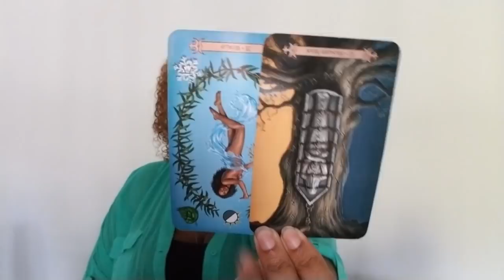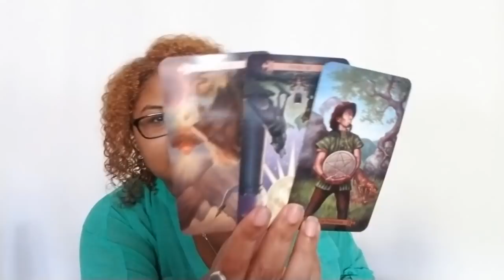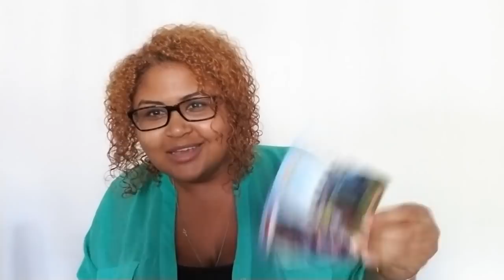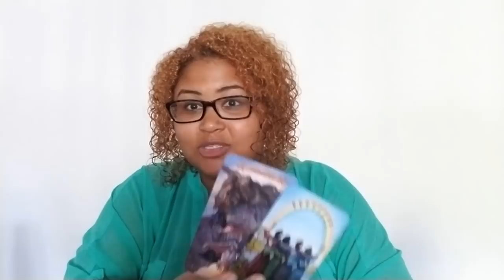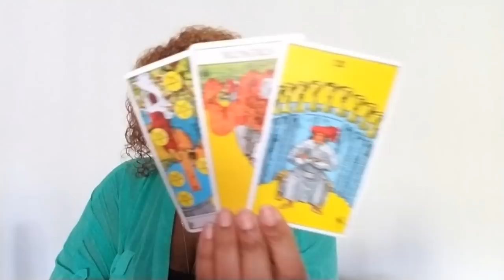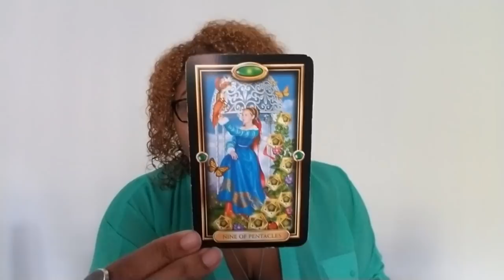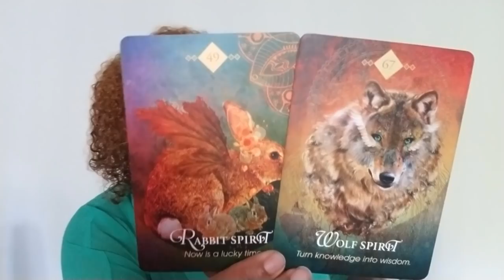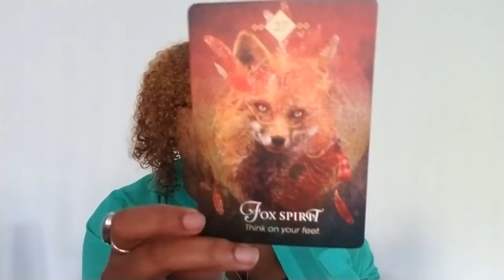Capricorn: Someone Can't Take Their Eyes Off Of You (August 2nd - 11th)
Capricorn: Weekly Love Reading (August 2nd - 11th)